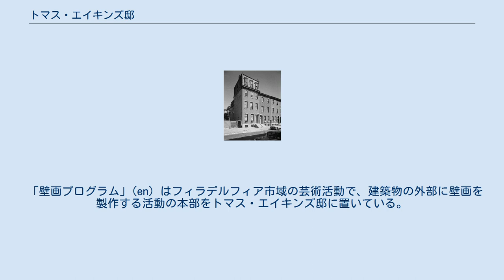トマス・エイキンズ邸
トマス・エイキンズ邸 (トマス・エイキンズてい) は国定登録文化財で、ペンシルベニア州フィラデルフィア市マウントバーノン通り1727番地から1729番地に立つ。
竣工は1854年頃とされ、19世紀アメリカで最も影響力があったとされる画家トマス・エイキンズ (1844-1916) は、この邸宅で人生のほとんどをすごした。
1965年に国定歴史建造物の指定を受け、現在は地域の芸術家の協同組織が入居する。
 トマス・エイキンズ邸が立地するフィラデルフィア市中心部から北にあたる地域はスプリング・ガーデンと呼ばれ、マウントバーノン通りの東西を17番街と18番街に挟まれた北側に立つ。
４階建てのテラスハウスで、地上1階から3階まではレンガ造り、4階は木製のフレーム構造である。
建物正面は3区画の右に玄関を配し、長方形の窓は装飾のない大理石の枠とまぐさ石を施してある。
 このテラスハウスを1854年に建てさせた施主ベンジャミン・エイキンズは、画家の父である。
父エイキンズは息子の画室として1874年に4階を木造で増築している。
父から1899年に遺贈されたトマス・エイキンズは、1916年に亡くなるまで住み続けた。
 エイキンズは写実主義絵画の先鋒として、また写真を絵画制作に活用した画家として知られる。
またペンシルベニア美術アカデミーで教鞭をとり、1世代の画家を育てる上で人体のスケッチと描写に新手法をいくつも取り入れた。
肖像画を多く手がけ、モデルは生まれ故郷でもあるフィラデルフィアのあらゆる社会階層から選んだ。
 「壁画プログラム」(en) はフィラデルフィア市域の芸術活動で、建築物の外部に壁画を製作する活動の本部をトマス・エイキンズ邸に置いている。